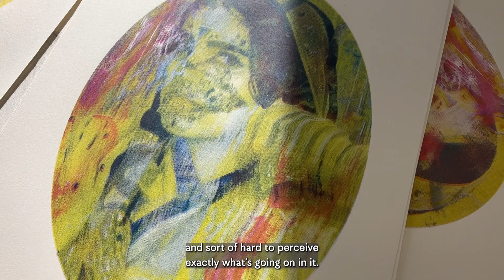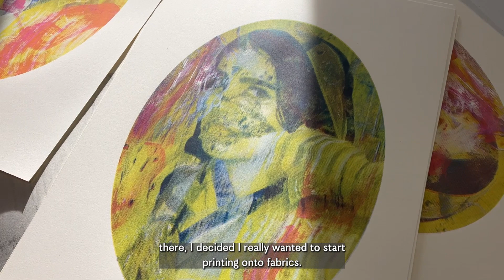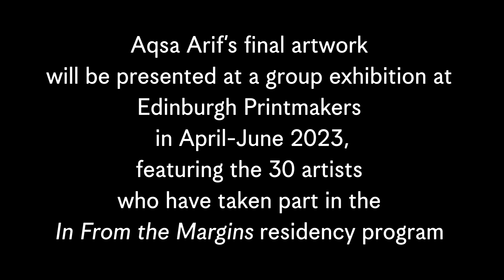Aqsa Arif at Edinburgh Printmakers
Aqsa Arif is a Scottish-Pakistani interdisciplinary artist based in Glasgow. Her work incorporates the interdisciplinary mediums of poetry, printmaking, installation and film to construct complex structures in which she explores the surreal nature of the human psyche. As a Pakistani refugee to Scotland, she has described her experience as a life with the split of two cultural identities. This polarity underpins her work and is manifested through her use of film. Printmaking also plays a significant role in her practice. By re-moulding its two-dimensional plane within her three-dimensional surreal world, she personifies the medium within her structures. Since graduating from the Glasgow School of Art in 2019, Aqsa has exhibited her work in Gallery of Modern Art, Jupiter Artland, Royal Scottish Academy and Tate Modern. She is also the co-founder of Salt Space Co-operative in Glasgow.